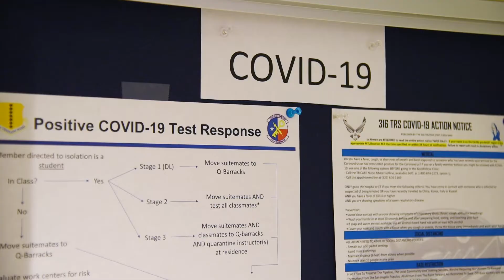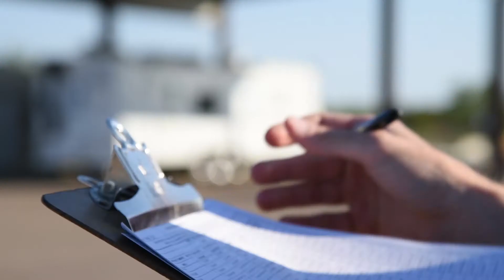MTLs Leading the Way During COVID-19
Military Training Leaders (MTLs) are a crucial component of training at Goodfellow. Watch how they have adapted to COVID19, but also how they have remained dedicated and committed to training student Airmen.